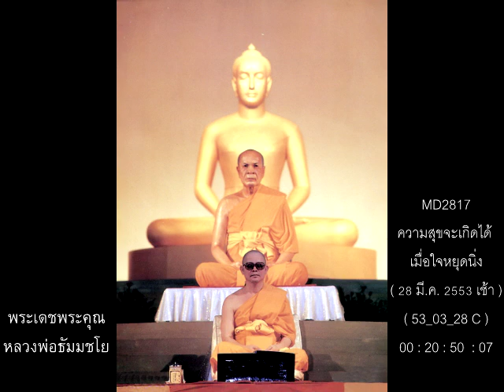หลวงพ่อธัมมชโย,ความสุขจะเกิดได้เมื่อใจหยุดนิ่ง,28 มี.ค. 2553 เช้า,53_03_28 C,MD2817,วิชชาธรรมกาย,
หลวงพ่อธัมมชโย,ความสุขจะเกิดได้เมื่อใจหยุดนิ่ง,28 มี.ค. 2553 เช้า,53_03_28 C,MD2817,วิชชาธรรมกาย,วัดพระธรรมกาย,